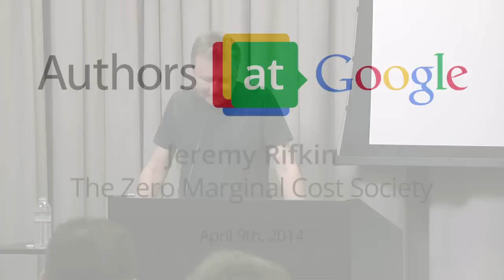The Zero Marginal Cost Society | Jeremy Rifkin | Talks at Google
In The Zero Marginal Cost Society, New York Times bestselling author Jeremy Rifkin describes how the emerging Internet of Things is speeding us to an era of nearly free goods and services, precipitating the meteoric rise of a global Collaborative Commons and the eclipse of capitalism.

Rifkin uncovers a paradox at the heart of capitalism that has propelled it to greatness but is now taking it to its death—the inherent entrepreneurial dynamism of competitive markets that drives productivity up and marginal costs down, enabling businesses to reduce the price of their goods and services in order to win over consumers and market share. (Marginal cost is the cost of producing additional units of a good or service, if fixed costs are not counted.) While economists have always welcomed a reduction in marginal cost, they never anticipated the possibility of a technological revolution that might bring marginal costs to near zero, making goods and services priceless, nearly free, and abundant, and no longer subject to market forces.

Now, a formidable new technology infrastructure—the Internet of things (IoT)—is emerging with the potential of pushing large segments of economic life to near zero marginal cost in the years ahead. Rifkin describes how the Communication Internet is converging with a nascent Energy Internet and Logistics Internet to create a new technology platform that connects everything and everyone. Billions of sensors are being attached to natural resources, production lines, the electricity grid, logistics networks, recycling flows, and implanted in homes, offices, stores, vehicles, and even human beings, feeding Big Data into an IoT global neural network. Prosumers can connect to the network and use Big Data, analytics, and algorithms to accelerate efficiency, dramatically increase productivity, and lower the marginal cost of producing and sharing a wide range of products and services to near zero, just like they now do with information goods.

Rifkin concludes that capitalism will remain with us, albeit in an increasingly streamlined role, primarily as an aggregator of network services and solutions, allowing it to flourish as a powerful niche player in the coming era. We are, however, says Rifkin, entering a world beyond markets where we are learning how to live together in an increasingly interdependent global Collaborative Commons. --macmillan.com

About the Author: Jeremy Rifkin is the bestselling author of twenty books on the impact of scientific and technological changes on the economy, the workforce, society, and the environment. He has been an advisor to the European Union for the past decade.

Mr. Rifkin also served as an adviser to President Nicolas Sarkozy of France, Chancellor Angela Merkel of Germany, Prime Minister Jose Socrates of Portugal, Prime Minister Jose Luis Rodriguez Zapatero of Spain, and Prime Minister Janez Janša of Slovenia, during their respective European Council Presidencies, on issues related to the economy, climate change, and energy security.

Mr. Rifkin is a senior lecturer at the Wharton School's Executive Education Program at the University of Pennsylvania where he instructs CEOs and senior management on transitioning their business operations into sustainable Third Industrial Revolution economies.

Mr. Rifkin holds a degree in economics from the Wharton School of the University of Pennsylvania, and a degree in international affairs from the Fletcher School of Law and Diplomacy at Tufts University.

This Authors@Google talk was hosted by Boris Debic.